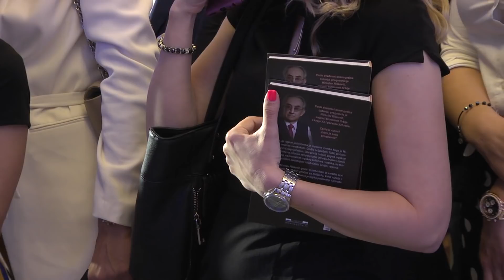Predstavljanje knjige - "Ja, tajkun" Miroslav Mišković – Beograd - Laguna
U sali Pacifik hotela Kraun Plaza u Beogradu, 9.maja 2018. godine predstavljena je knjiga Miroslava Miškovića „Ja, tajkun“ u izdanju izdavačke kuće Laguna.

O knjizi su govorili direktor izdavačke kuće Laguna Dejan Papić, novinar i predavač na Fakultetu za medije Voja Žanetić, ekonomski novinar Miša Brkić i autor knjige Miroslav Mišković. Izvode iz knjige čitao je glumac Tihomir Tika Stanić.